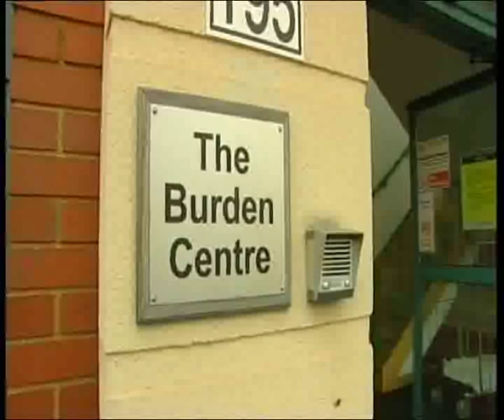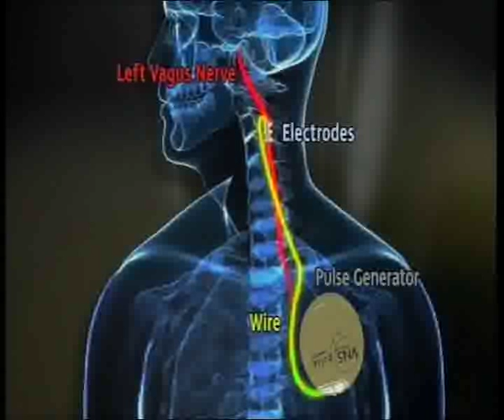ITV West Country story on epilepsy surgery at Frenchay Hospital Bristol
Courtesy and copywright of ITV West Country Tonight, aired April 4 2011.
Sam Birtwistle from Devon is a severe epilepsy sufferer whose life has been transformed after having vagus nerve stimulation surgery at Frenchay Hospital, Bristol.
A device is fitted inside him which sends electrical currents to his brain to control the seizures.
Neurosurgeon David Sandeman talks about the procedure with Neuropsychiatrist Monica Mohan.
The treatment is offered at the Burden Centre, Frenchay Hospital, Bristol, run by North Bristol NHS Trust.